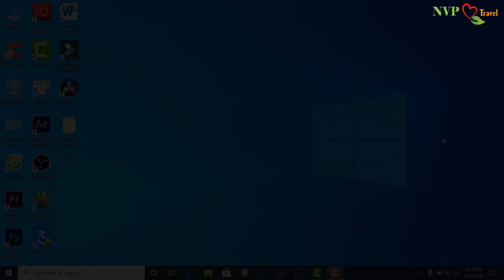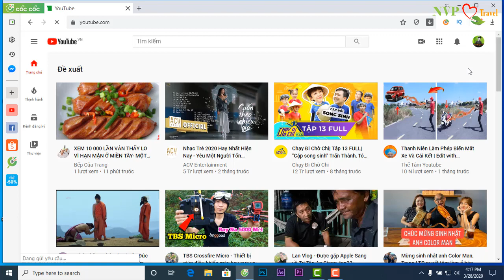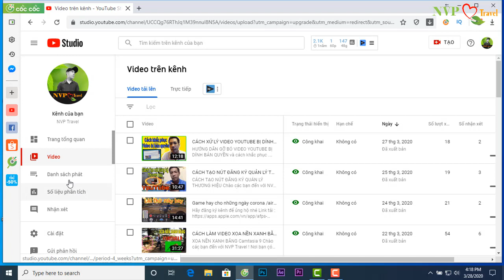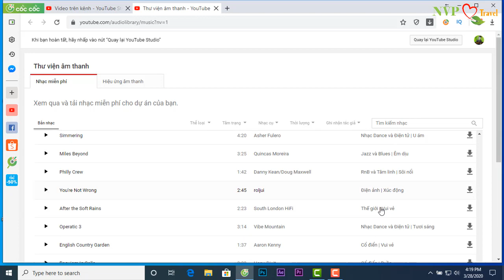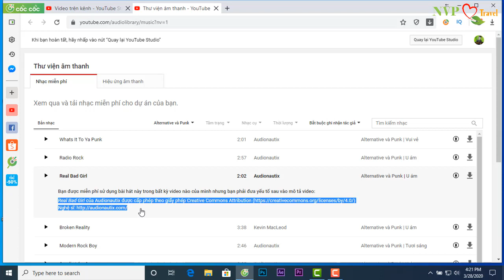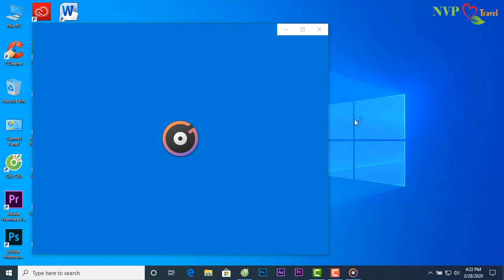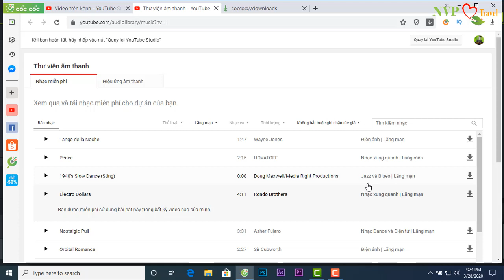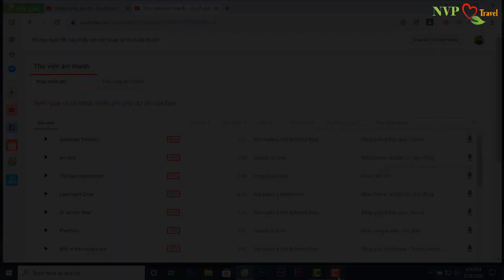Cách tải và sử dụng kho nhạc miễn phí của youtube chèn vào video không bản quyền | NVP Travel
Kho nhạc miễn phí của youtube
Chào các bạn đến với NVP Travel ! Nơi bạn có thể Trải nghiệm thực tế về Du lịch và Ẩm thực, những Chuyện lạ và Khám phá các Bí ẩn, chia sẻ những điều thực tế trong cuộc sống một cách thực tế và gần gũi nhất hiện nay .
NVP Travel là kênh thuộc quyền sở hữu của NGUYEN VU PHIEU .

 + English : Welcome to NVP Travel! Where you can Experience reality about Travel and Food, Strange Stories and Discover the Mysteries, share real life things in a realistic and closest way today.
NVP Travel is a channel owned by adventure!
(Bản quyền thuộc về NVP Travel , vui lòng không sao chép video clip dưới mọi hình thức)